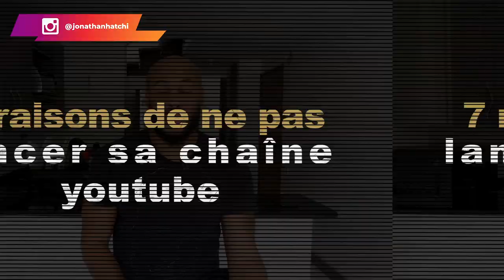7 raisons de ne pas lancer sa chaîne youtube !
7 raisons de ne pas lancer sa chaîne youtube !

Lancer sa chaîne Youtube est beaucoup décrit comme l'un des meilleurs moyens de générer des revenus passifs. Aujourd'hui, je ne vais pas te montrer comment ou pourquoi lancer ta chaîne Youtube. Je te donne mieux que ça. Voici 7 raisons de ne pas lancer sa chaîne youtube.

0:00 Intro
2:51 Tu risques de gagner de l'argent facilement
4:00 Tu risques d'être connu
6:00 Le meilleur moyen de rester pauvre
7:02 Tu risques d'avoir beaucoup d'opportunités
8:09 Tu n'aimes pas partager
9:15 Es-tu reconnaissant ?
10:40 Tu n'aimes pas voyager ?
11:50 Bonus

▬▬▬▬▬▬▬▬▬FORMATION OFFERTE▬▬▬▬▬▬▬▬▬▬▬

▬▬▬▬▬▬▬▬▬ COACHING DROPSHIPPING▬▬▬▬▬▬▬▬▬▬▬▬

▬▬▬▬▬▬▬▬ MES OUTILS ▬▬▬▬▬▬▬▬▬▬▬▬▬▬▬▬

▬▬▬▬▬▬▬▬▬▬▬▬ Témoignage client ▬▬▬▬▬▬

▬▬▬▬▬▬▬▬▬▬▬▬ LIENS ▬▬▬▬▬▬▬▬▬▬▬▬